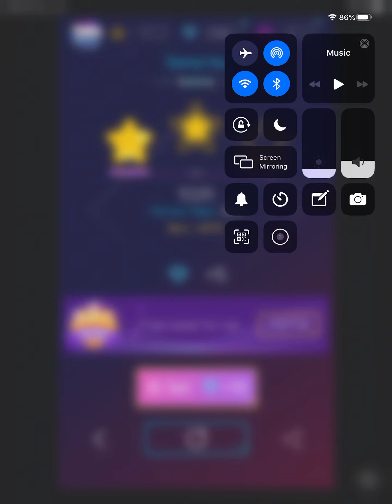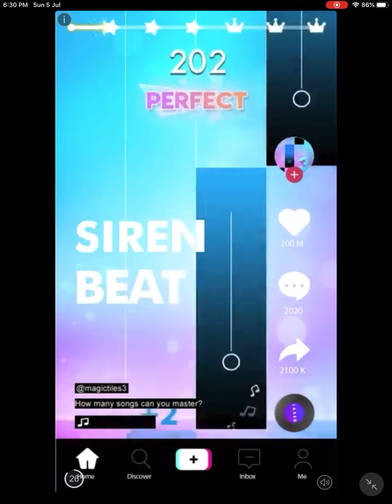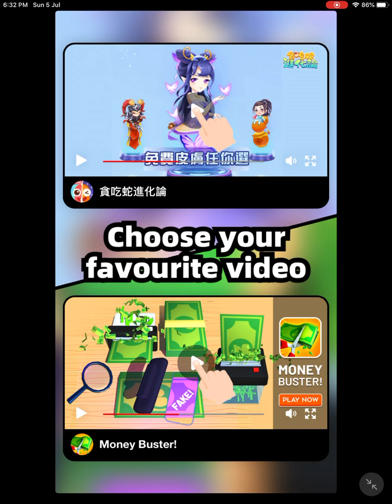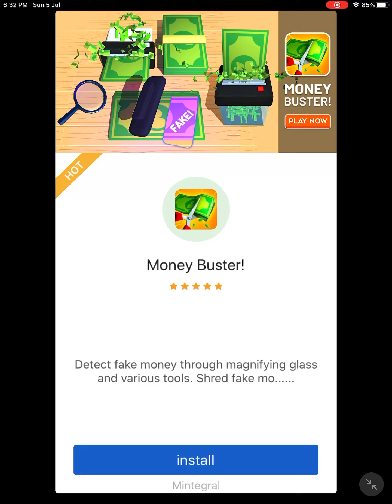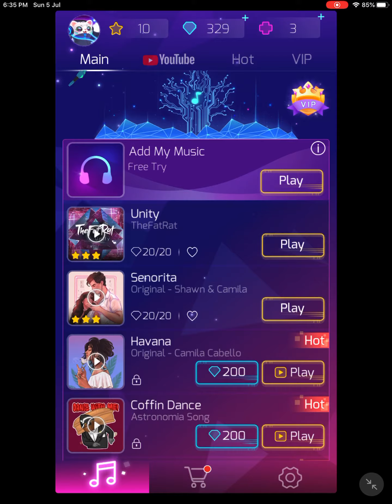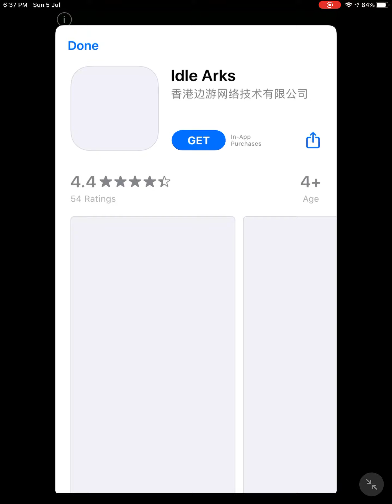Playing some sonic cat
Sry about the ads